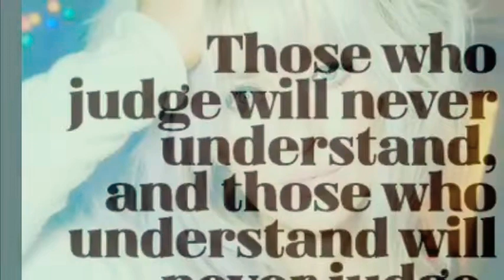“The fat girl”